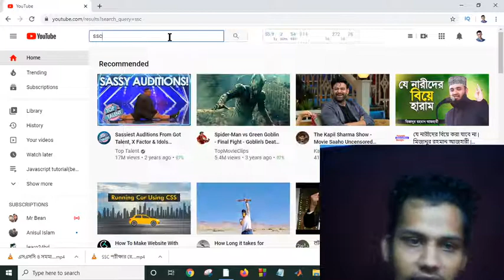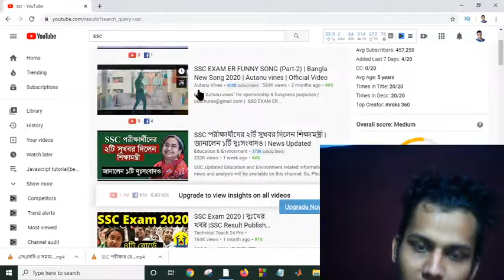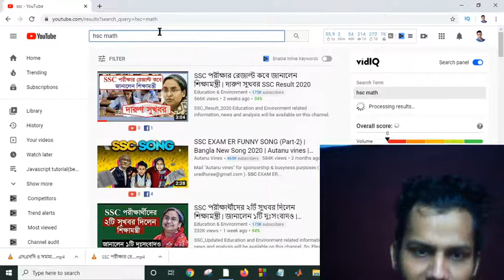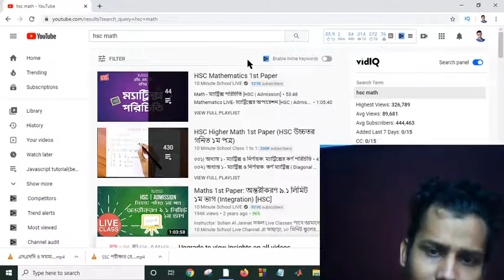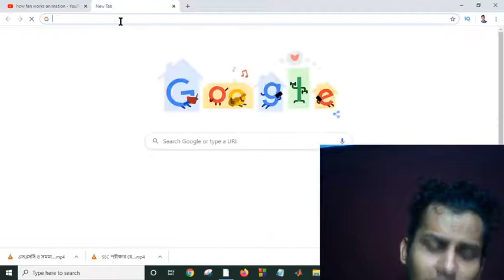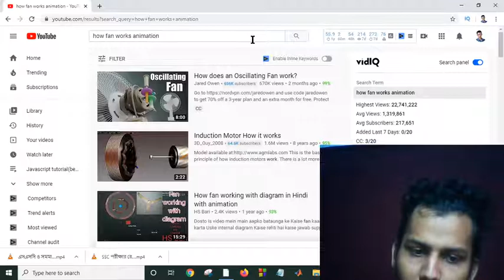SSC result 2020||Update News and Advice||College admission 2020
When SSC Result 2020 will publish?

How can I get SSC result?

What is the date of Maharashtra SSC Result 2019?

How can I get JSC 2019 result?